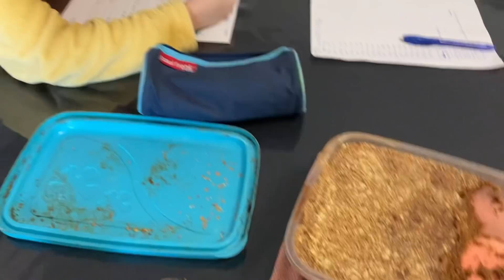روتين نفيسة 🤱و هدشي لي كين 👈 رفيسة بالدجاج البلدي